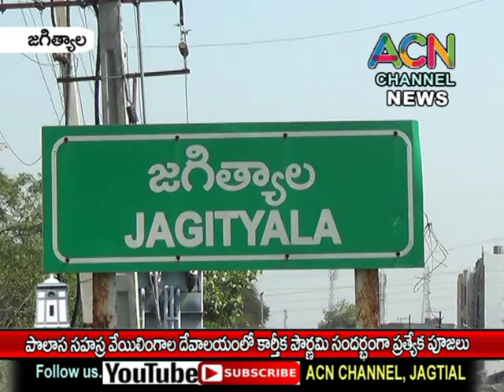జగిత్యాల పొలస సహస్ర వేయి లింగాల దేవాలయంలో కార్తీక పౌర్ణమి సందర్భంగా ప్రత్యేక పూజలు